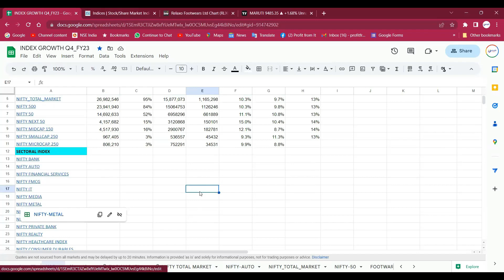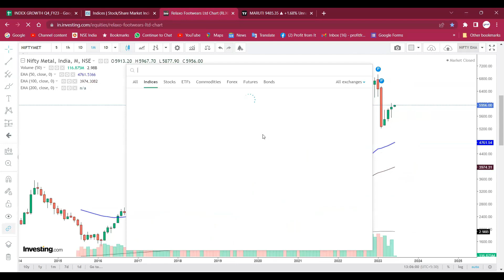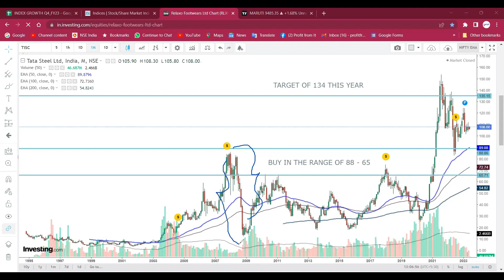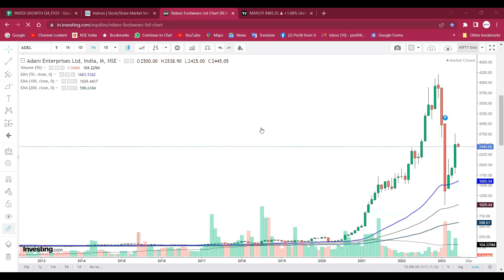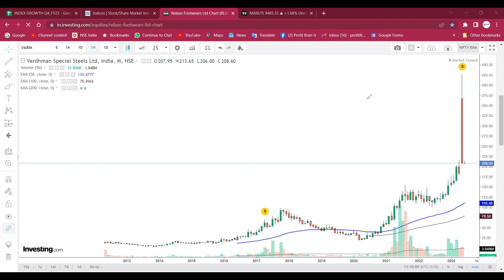Which Metal Stock Is Best For Long term? TataSteel, JSWSteel, VSSL, SAIL, NALCO